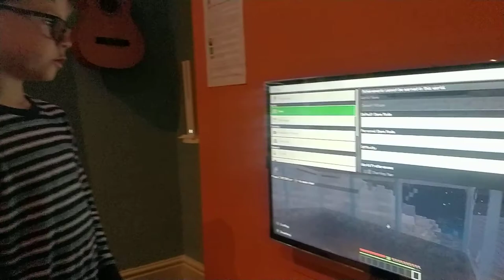Daisy and Jake minecraft